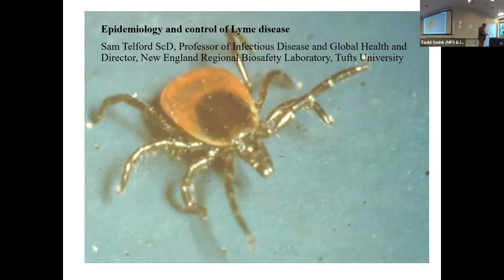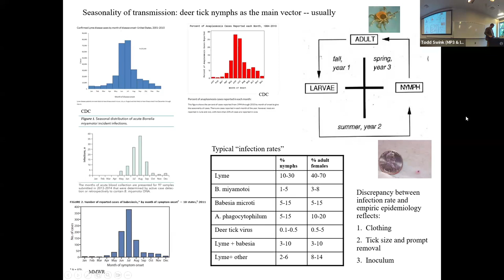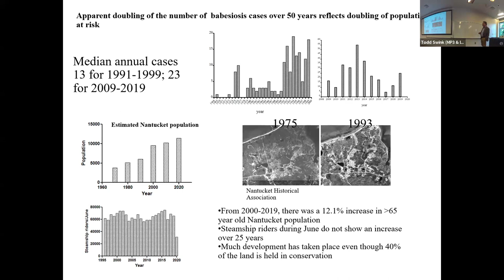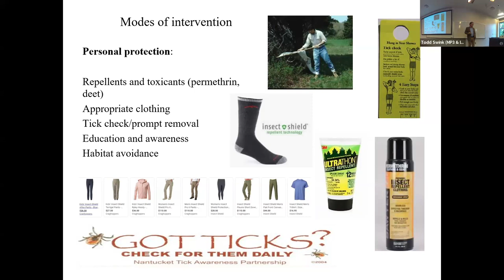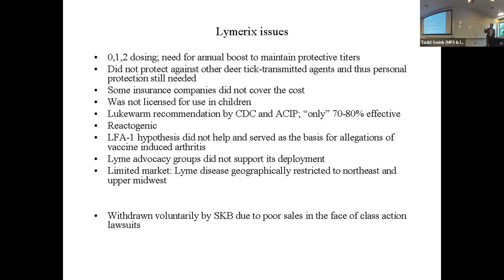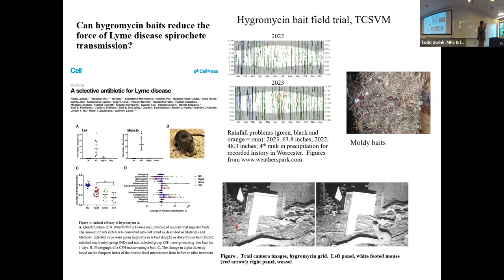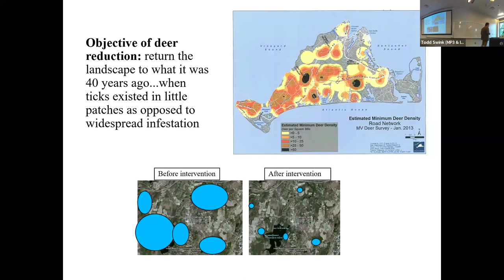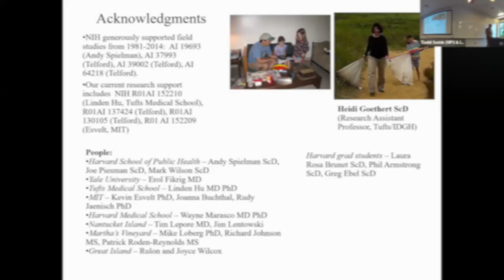IDAS Seminar Series - 4.16.24 - Sam Telford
Title:  Epidemiology and control of lyme disease

Welcome to the fifth annual seminar series supported by the IDASTP (Infectious Disease Across Scales Training Program) and the MP3 Initiative (Molecules and Pathogens to Populations and Pandemics).

This weekly series of seminars and discussions on infectious disease research and control across scales will be presented by visiting Emory speakers, Emory faculty/postdocs and IDASTP students. Seminar and discussion topics are chosen to provide a broad overview of the current status of the field. Attendance of seminars will allow attendees to keep up to speed with developments in the field, and also provide a weekly opportunity to meet with peers and faculty in the IDASTP program. We encourage anyone interested in the infectious disease across scales research approach to attend.

The content is solely the responsibility of the authors and does not necessarily represent the official views of Emory University, IDASTP or The MP3 Initiative.